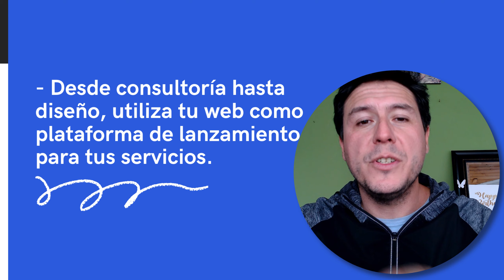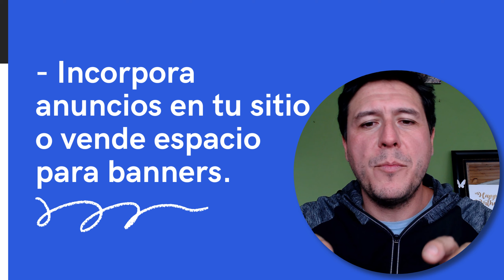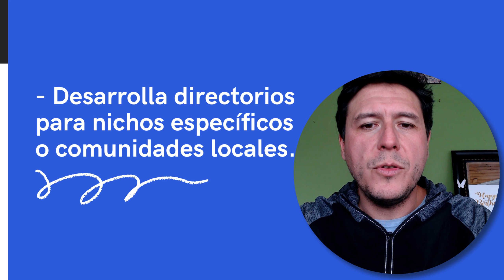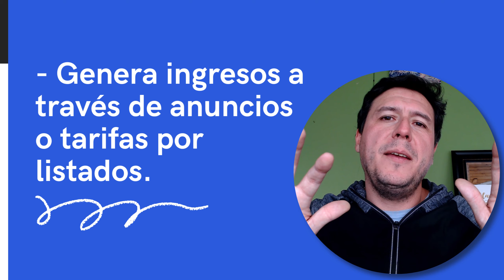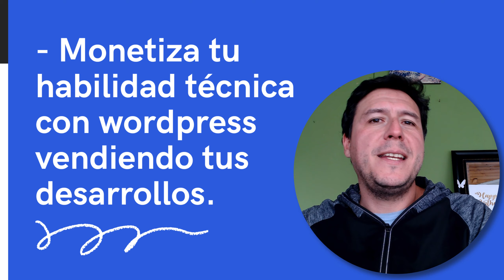7 Formas Probadas de Monetizar una Web WordPress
estas son las formas en las que tengo experiencia monetizando webs WordPress, tengo varios tutoriales sobre cómo crear este tipo de sitios web en el canal

Usa este enlace para obtener el mejor precio en Hostinger